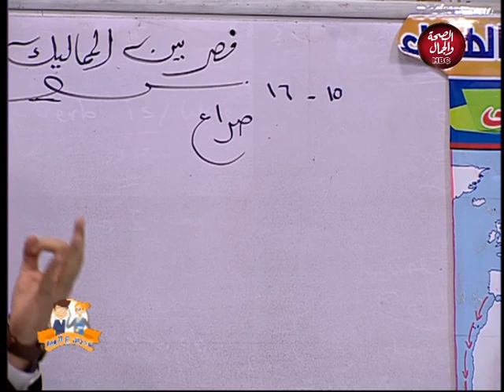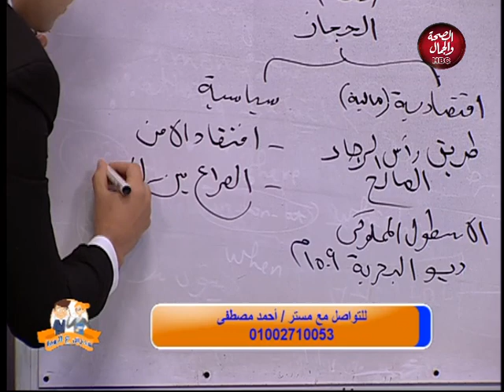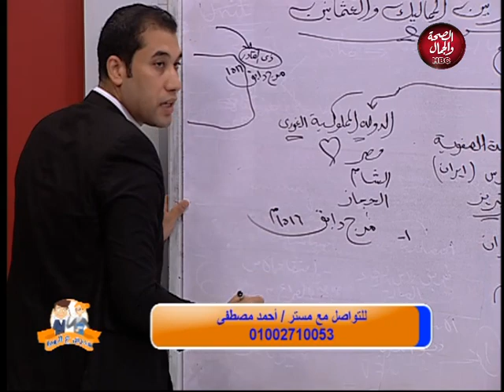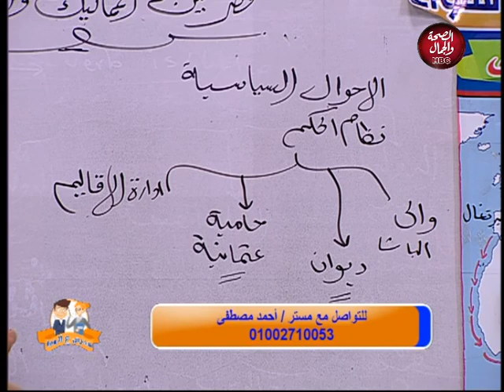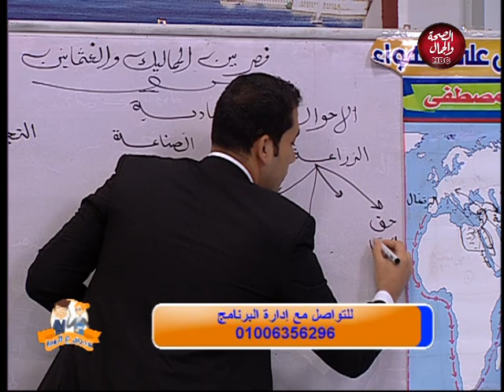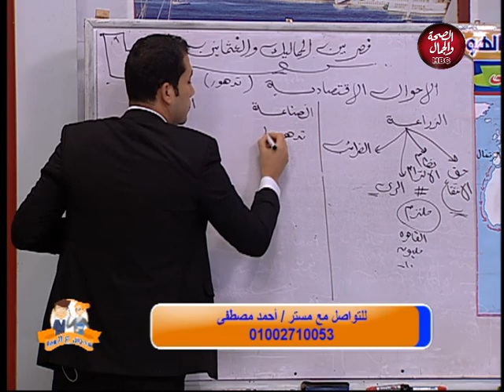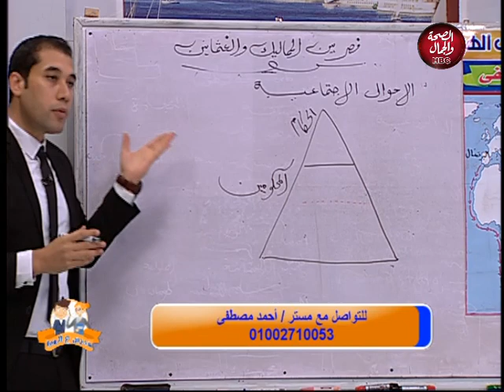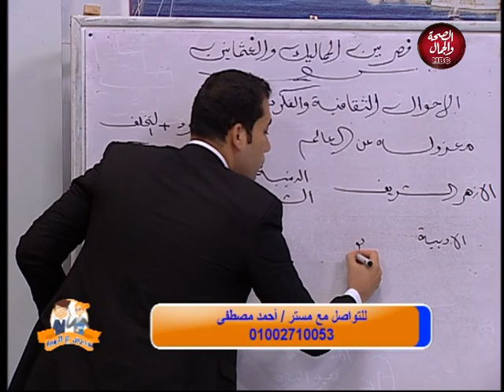مدرس على الهوا | مصر بين المماليك والعثمانيين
تقديم : مستر / احمد السعيد
فى ضيافته : مستر / احمد مصطفى

قناة_الصحة_والجمال# برامجنا